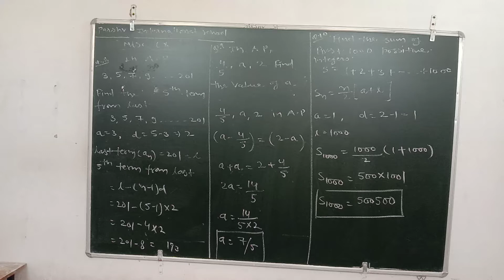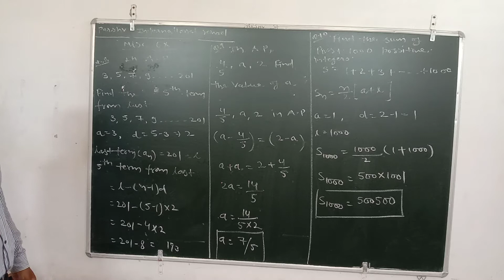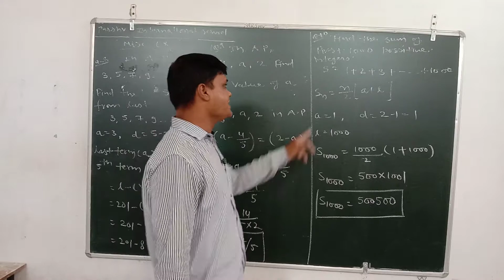X EM MATHS CH5 14 SEPTEMBER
PARSHV INTERNATIONAL SCHOOL WHERE THE FUTURE STARTS. AN ENGLISH MEDIUM CO.EDUCATION SCHOOL THIS VIDEO IS FOR X-EM-MATHS.